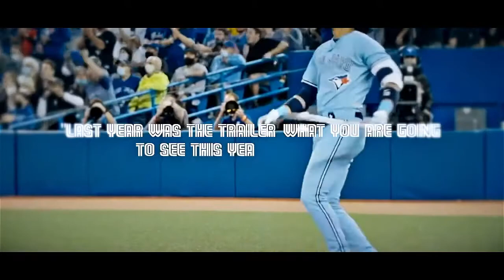“New Age”- Toronto Blue Jays Playoff 2022